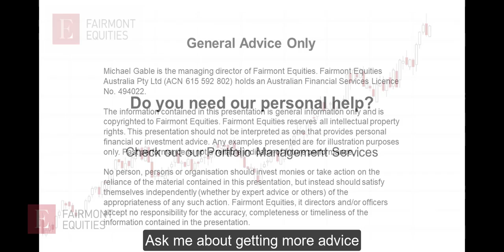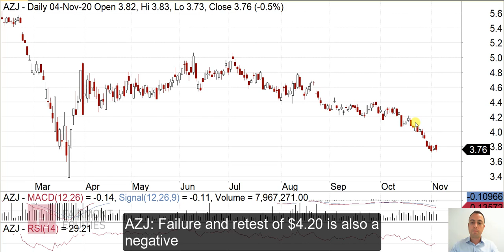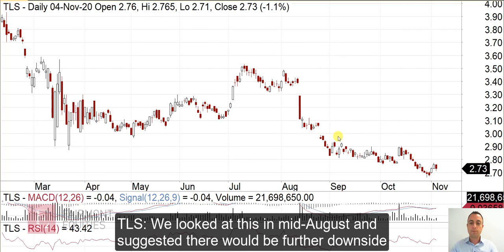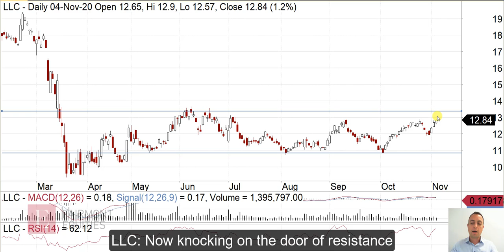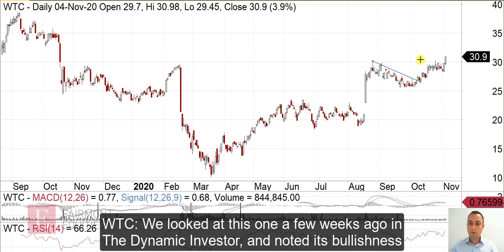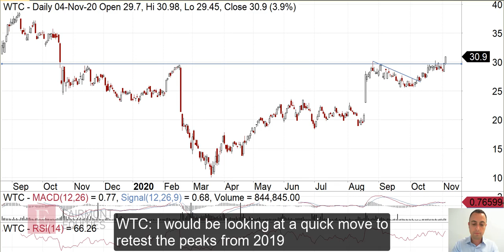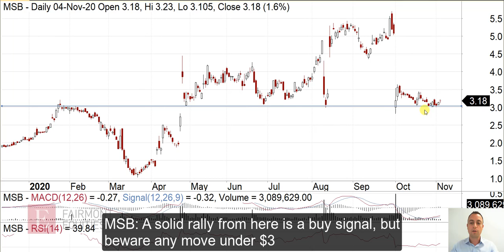"Your Stock Request" - 5 November 2020 | Fairmont Equities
This week’s stock request:

(ASX:AZJ), (ASX:TLS), (ASX:LLC), (ASX:WTC), (ASX:MSB)